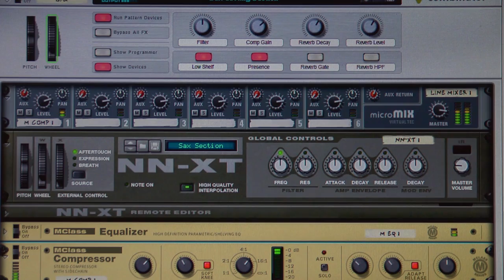Mikhail A. Markov - Vain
Vain...
by Mikhail A. Markov

Evening mood and scent forged into a small piece.
Waiting for a miracle to happen, though in vain.